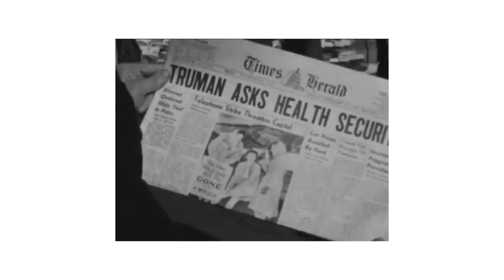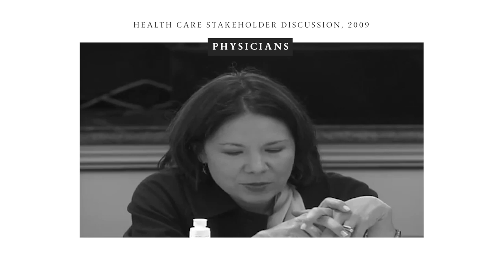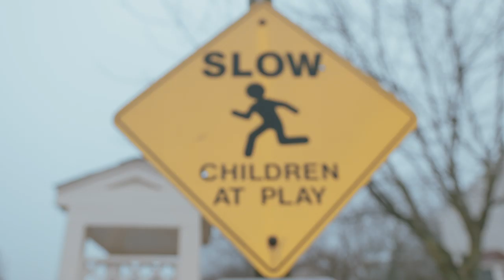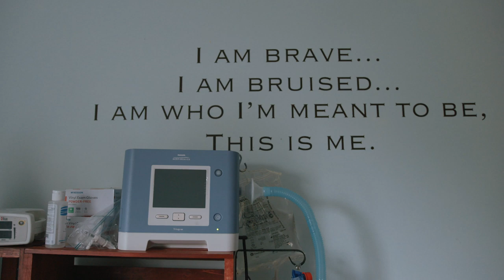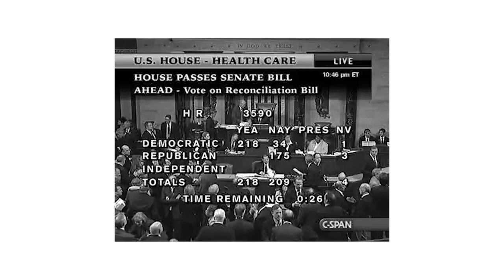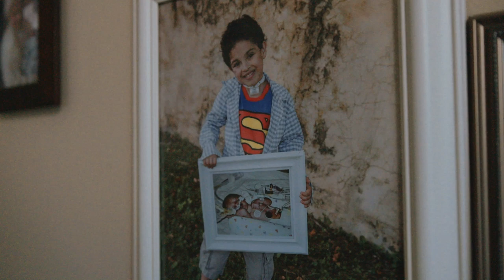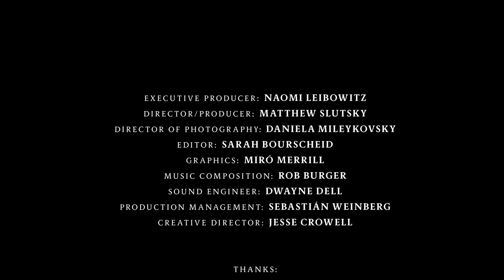The Affordable Care Act Saved Isaac’s Life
In February 2010, thirteen-month-old Isaac lost his health insurance and the life-sustaining medical equipment that his insurance plan paid for. Born in 2009 with esophageal atresia, Isaac had exhausted his lifetime limit before his second birthday. Six weeks later, the Affordable Care Act became law and Isaac regained coverage that protected him and his family against lifetime maximums.

As the ACA reaches its ten-year anniversary, the Supreme Court prepares to hear a case that could strike the federal statute down. In this film, the Commonwealth Fund invites Nancy-Ann DeParle, Senior Advisor, Obama Administration, Chip Kahn, President & CEO, Federation of American Hospitals, and Julie Rovner, Chief Washington Correspondent, Kaiser Health News, to discuss the history of health reform in the United States, the realities of pre-ACA life for families like Isaac’s, and the work it took to protect him.

0:00 Isaac and his mom Kim
1:11 The history of health reform in America
4:04 Isaac's story
5:47 Passage of the Affordable Care Act
7:11 How is Isaac today

Learn more about the Commonwealth's Fund work to achieve universal coverage